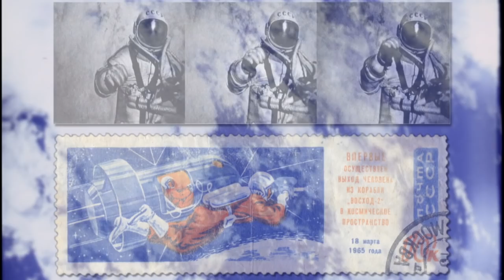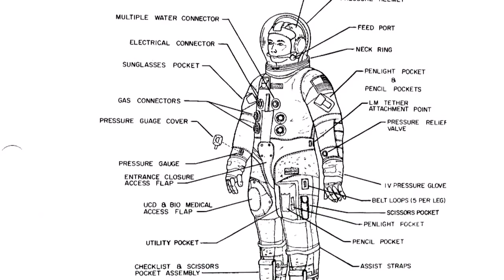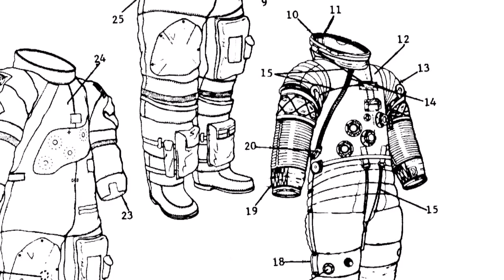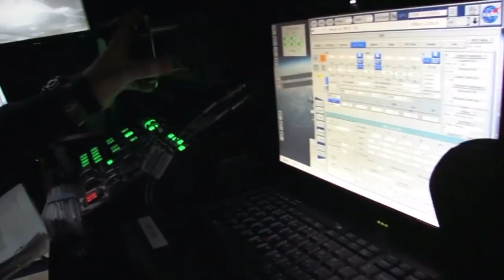Suit Up - 50 Years of Spacewalks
This NASA documentary celebrates 50 years of extravehicular activity (EVA) or spacewalks that began with the first two EVAs conducted by Russian Alexey Leonov in March 1965 and American astronaut Edward White in June 1965 . The documentary features interviews with NASA Administrator and astronaut, Charles Bolden, NASA Deputy Administrator and spacesuit designer, Dava Newman, as well as other astronauts, engineers, technicians, managers and luminaries of spacewalk history. They share their personal stories and thoughts that cover the full EVA experience-- from the early spacewalking experiences, to spacesuit manufacturing, to modern day spacewalks aboard the International Space Station as well as what the future holds for humans working on a tether in space. "Suit Up," is narrated by actor and fan of space exploration Jon Cryer. Cryer recently traveled to Star City, NASA Headquarters and the Johnson Space Center to film an upcoming Travel Channel documentary series.